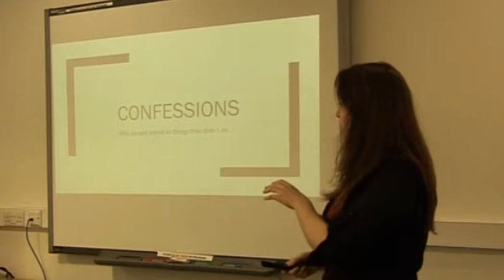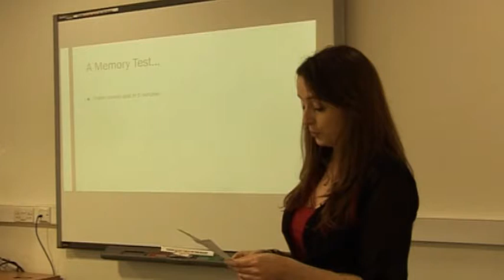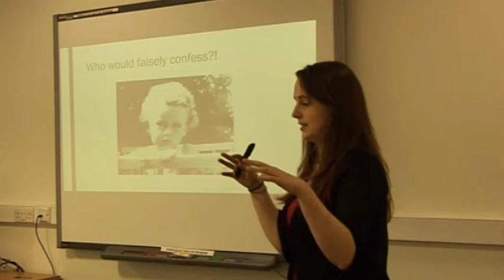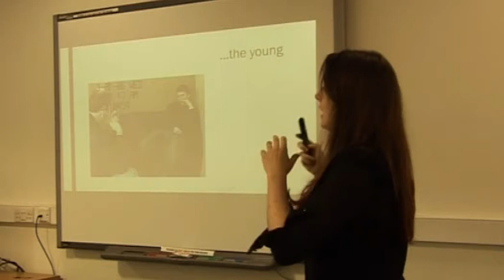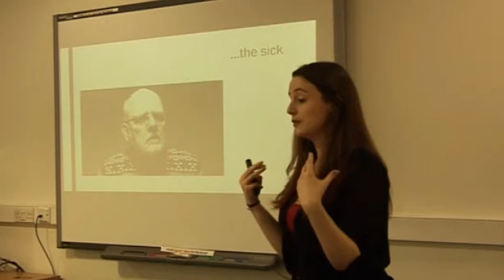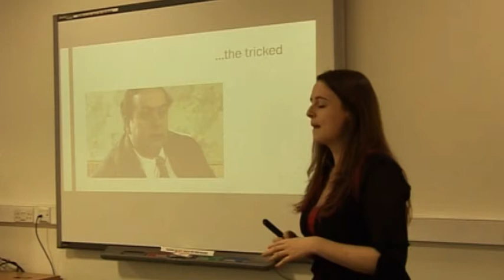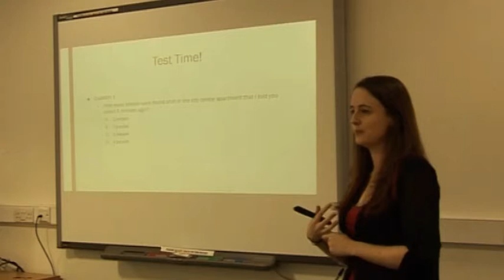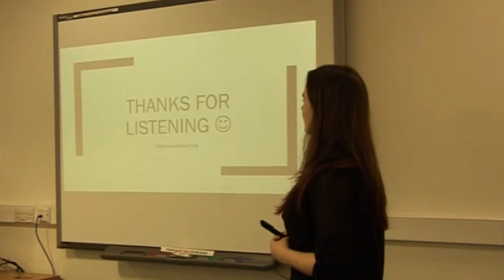Confessions - Emma McClure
For Light Night Liverpool in May 2016, Ignite Liverpool teamed up with Merseyside Skeptics Society, Philosophy in Pubs and Liverpool SciBar to present an evening of talks on a variety of subjects from Aldham Robarts Library, part of John Moores University.

Here Emma McClure from Merseyside Skeptics Society tells us about "Confessions"

or find out more about talking events in your area